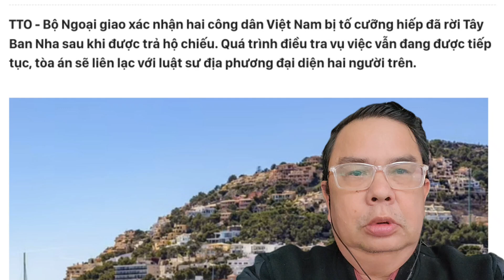Tiếp tục điều tra Hồng Đăng, Hồ Hoài Anh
Tiếp tục điều tra Hồng Đăng, Hồ Hoài Anh về việc bị tố cưỡng hiếp ở Tây Ban Nha,
Blog Hoàng Linh: